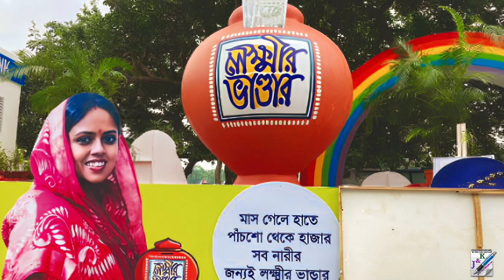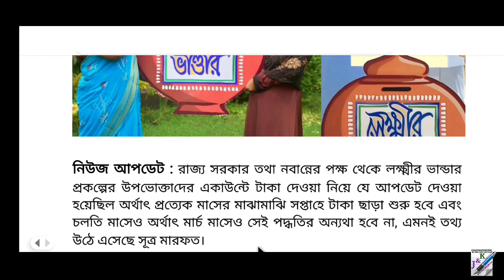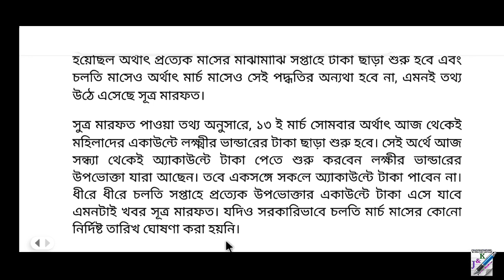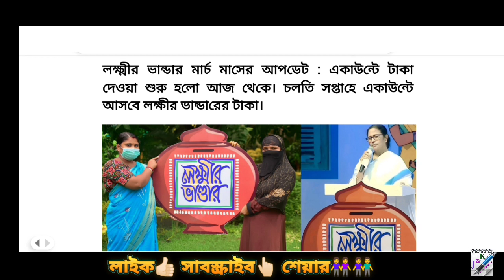লক্ষ্মীর ভান্ডার মার্চ মাসের গুরুত্বপূর্ণ আপডেট | Laxmir Bhandar | Lokkhir Bhandar Update March 2023